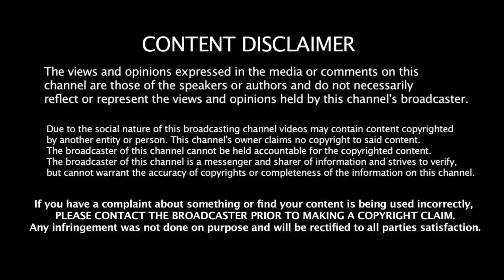பிளான் பண்ணி நாடகம் ஆடும் தினகரன் - உண்மையை உடைத்த அதிமுக முன்னாள் அமைச்சர் | ADMK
பிளான் பண்ணி நாடகம் ஆடும் தினகரன் - உண்மையை உடைத்த அதிமுக முன்னாள் அமைச்சர் | ADMK | TTV dinakaran